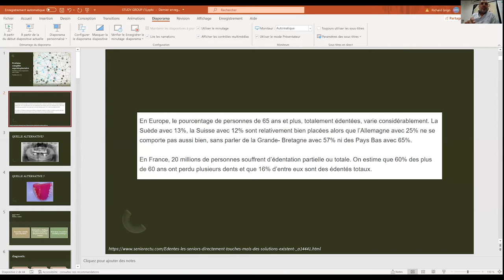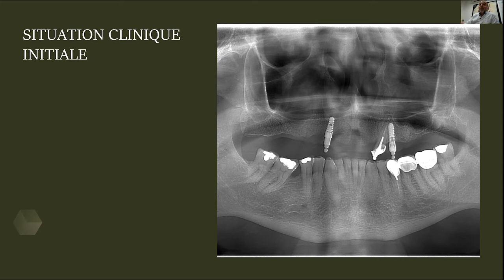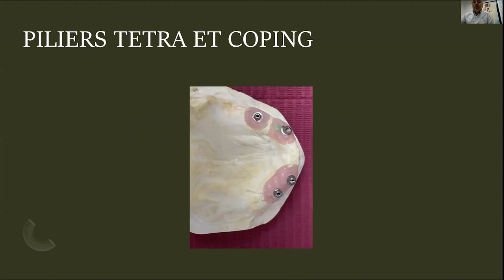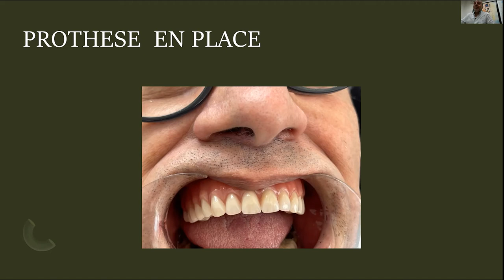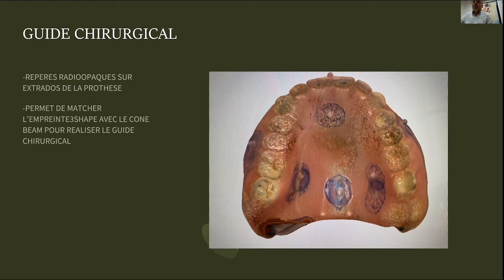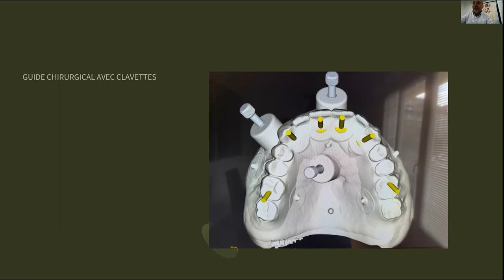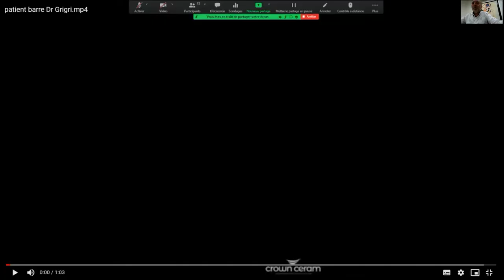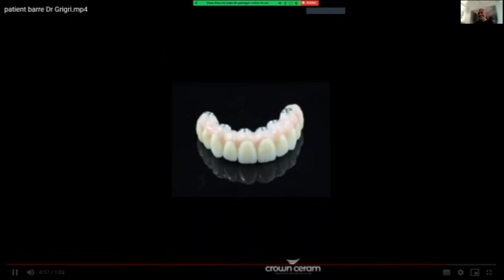Une pause Crownnectée : les barres implantaires en omnipratique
Durant ce webinaire dédié aux barres implantaires, vous découvrirez les indications des barres ainsi que leurs avantages.

Comment lever les freins techniques ? Comment présenter les barres implantaires aux patients ? Quels sont les retours des patients ? Le Dr Richard Grigri répondra à toutes ces questions et nous dira également comment il juge le vieillissement de ce type de prothèses.

Enfin, nous verrons les grands principes de maintenance des barres implantaires.

Tous ces points seront illustrés par des photos des cas cliniques réalisés par le Dr Grigri.

Intervenants :

Dr Richard Grigri : chirurgien-dentiste ; diplômé en implantologie chirurgicale et en prothèse sur implants à l'Université de Paris 7 et à New-York University

Dr Thierry Lachkar : conseiller scientifique du laboratoire Crown Ceram